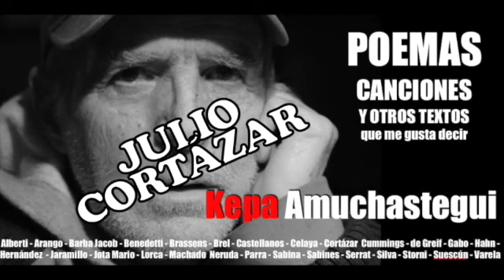POESÍA Julio Cortázar "Toco tu boca" + 2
Sensualidad, humor y drama. Cortázar en todo su esplendor.